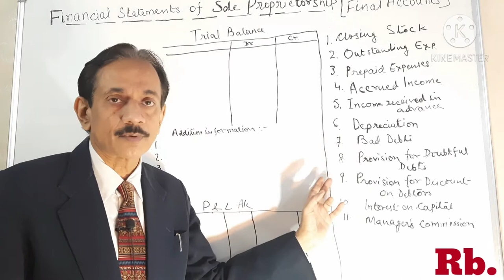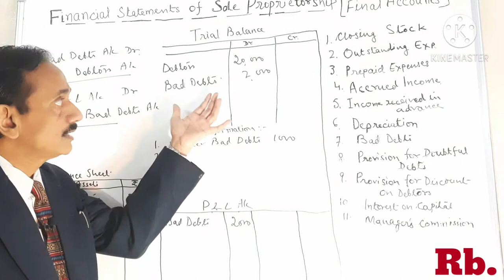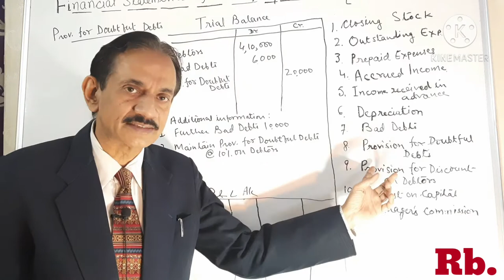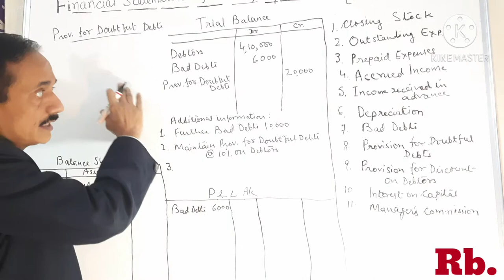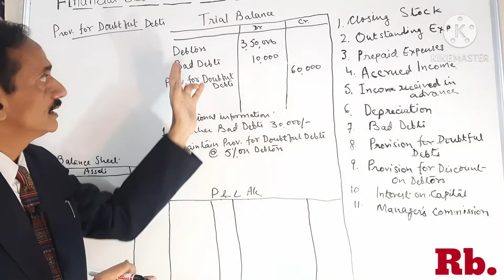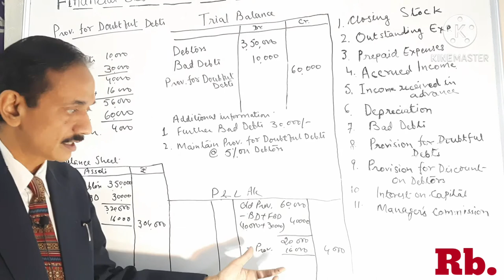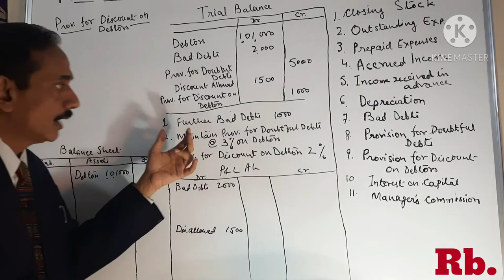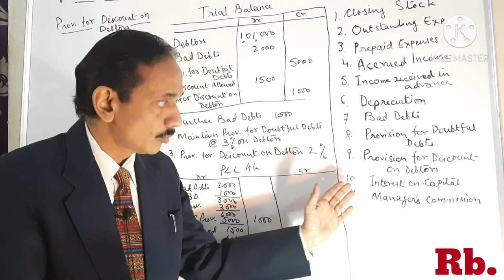#60.Final Accounts(Part-7)~Bad Debts~Provision for Doubtful Debts ~Provision for Discount on Debtors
Extremely important adjustment entries of Final Accounts . These entries are very essential to understand because in every Final Accounts question these entries always exists as additional information. Students are required to give utmost attention on this as one wrong entry or wrong calculation will effect on entire question.
I have tried to explain them in the best possible manner with illustrations and with the help of Journal entries.